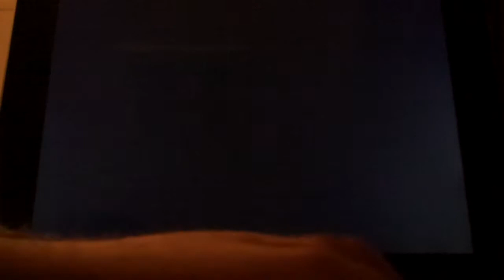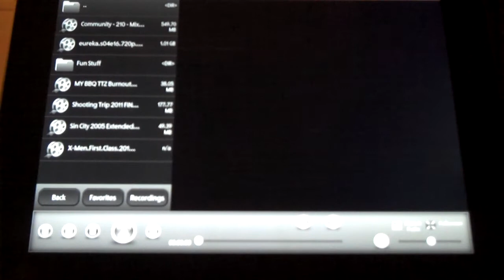HP Touchpad 1080P Playback test using KalemSoft 0.3.6 BETA and Overclocked 1.7GHz CPU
Most people will not want to use 1080P on their Touchpads for obvious reasons but this small and unscientific test shows it can work with the right tweaks/settings. The bitrate of this clip is 10Mbps.